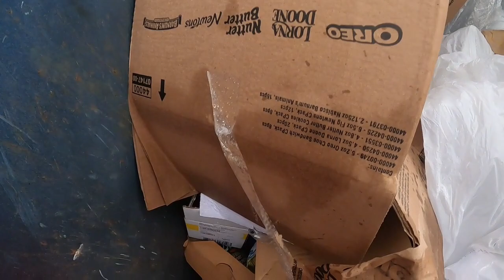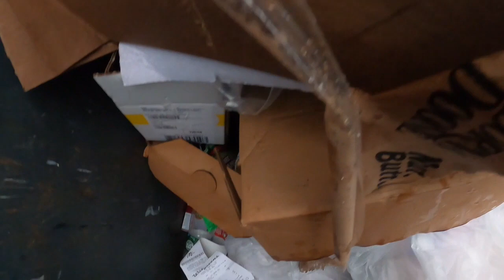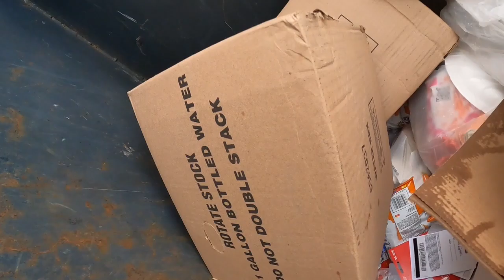I found so much Amazing Stuff at Walgreens!!! I had to Grab and Go!!!